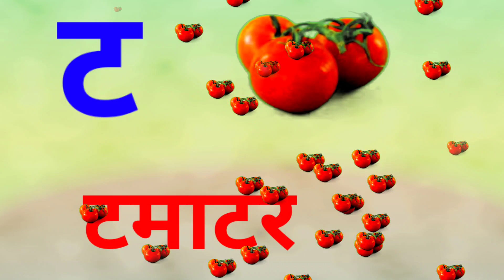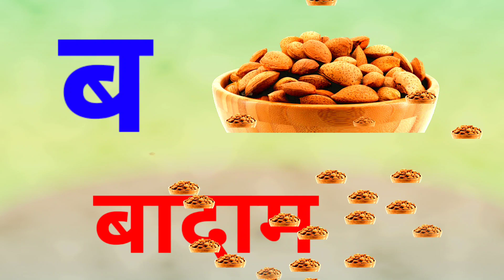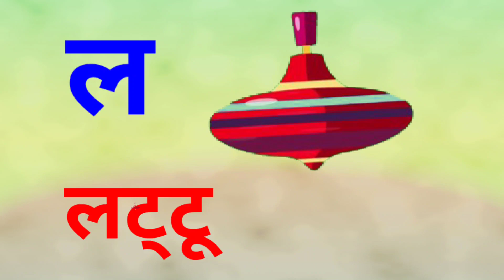A for Apple,B for Ball, Alphabets, छोटे बच्चों की पढ़ाई,kids class